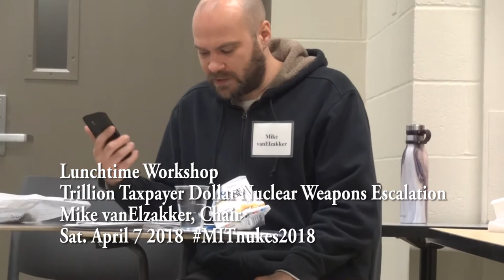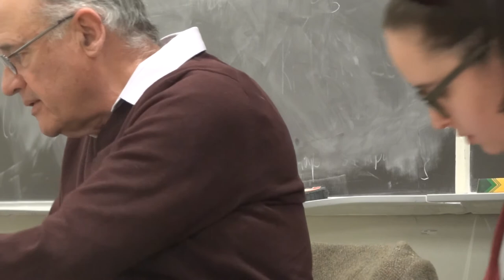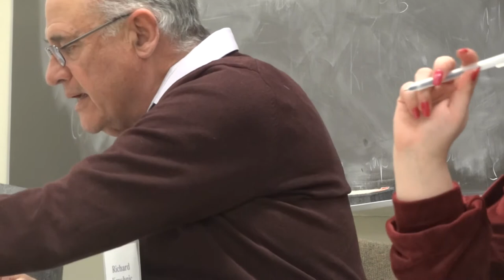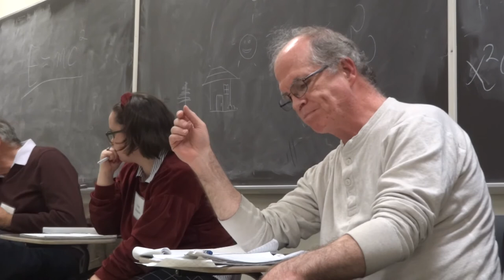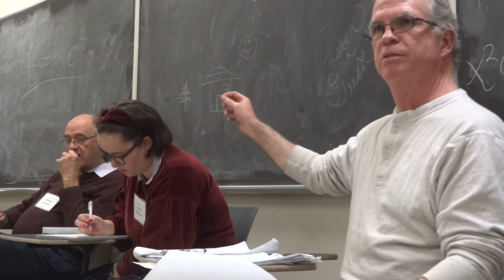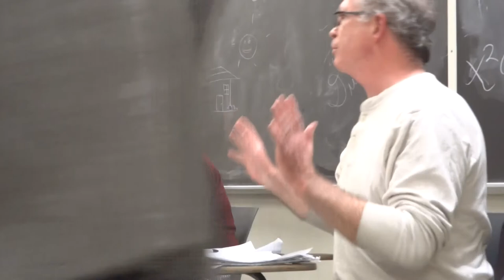Lunchtime Workshop: Trillion Tapayer Dollar Nuclear workshopATrillionTaxpayerDollar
This lunchtime workshop was recorded "from the floor" during lunchtime. Mike vanElzakker Chair
Speakers in order of appearance, each speaking 8-10 min:
Prof. Gary Goldstein(TuftsU), Luisa Kenausis(MIT), Richard Krushnic, and Peter Casesy